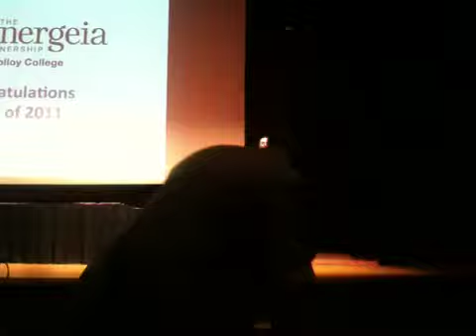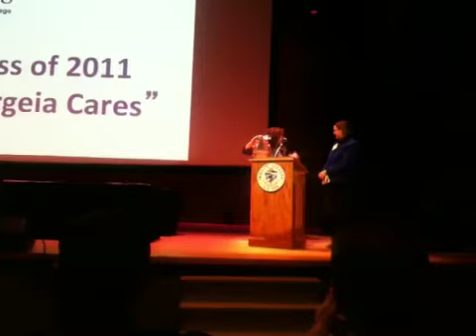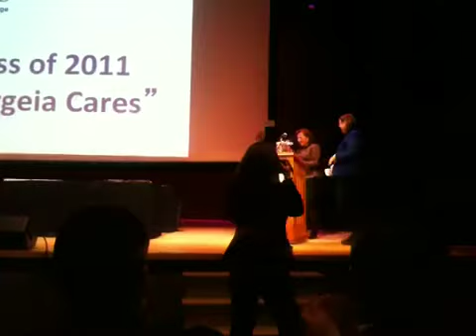Announcement of Energeia Partnership Class of 2011 Project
Corinne Hammons announces the Class of 2011 Project for the Energeia Partnership at Malloy College.